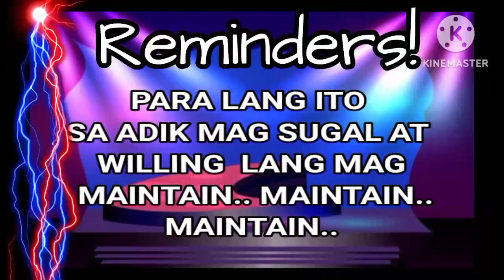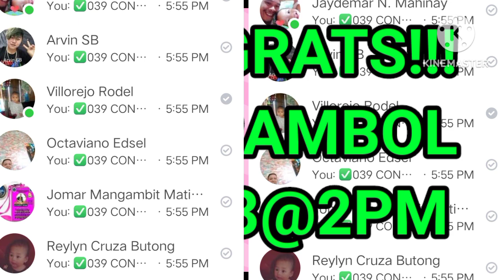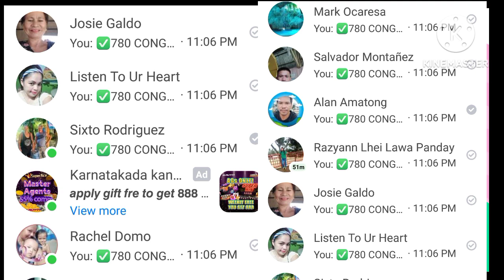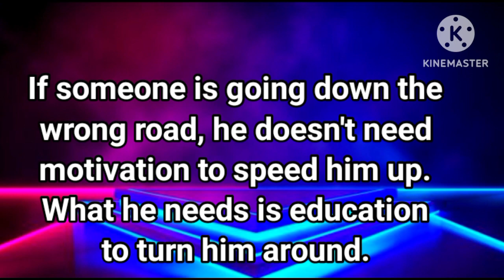HOW TO WIN 3D/STL/SECRET CODE WINNING COMBINATION/TARGET/1COMBI/MAINTAIN/JAN 25,2023/3D HEARING